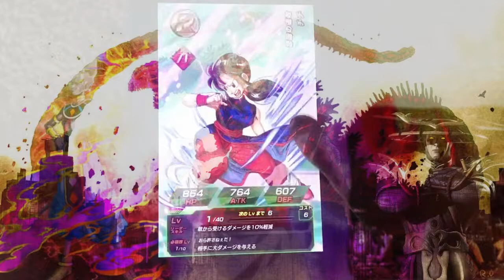GREATEST REACTION OF ALL TIME!!! LR VEGITO & LR GOGETA SUMMONS!!! JP DOKKAN BATTLE!!!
This is my best reaction to a pull of all time!!!... Enjoy!!!